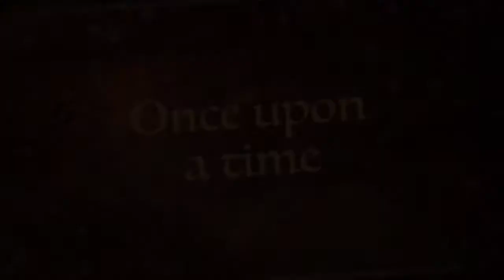The princess tales trailer